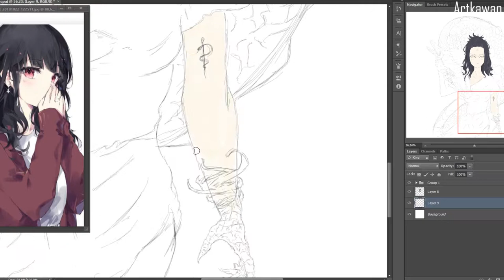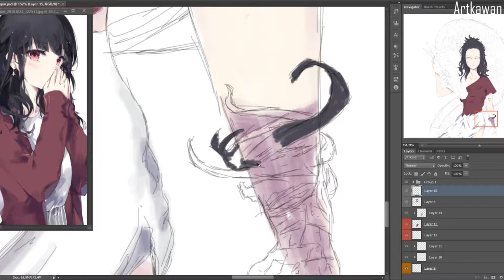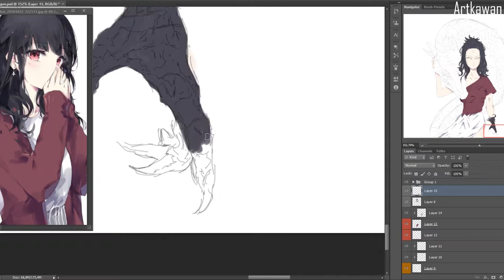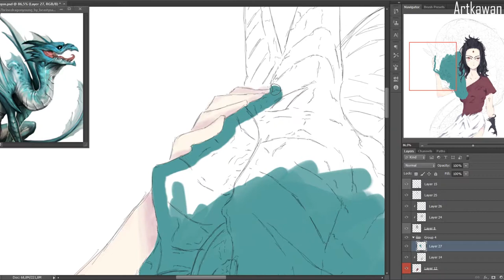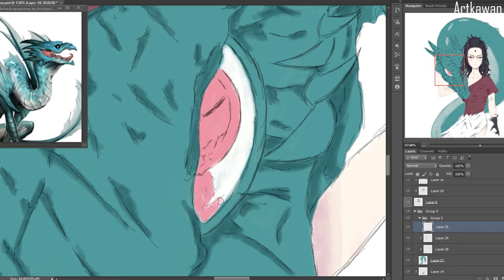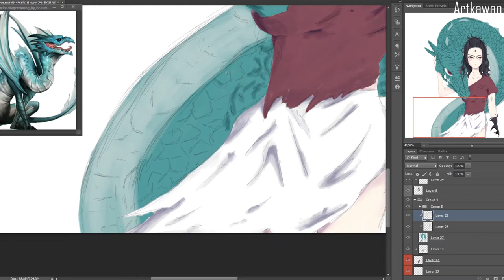speedpainting anime snake girl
this is my first video, hopefully in the future it will be even better~

pixiv : artkawan